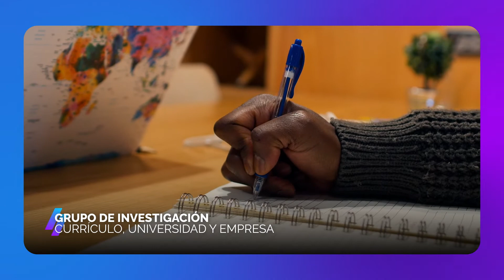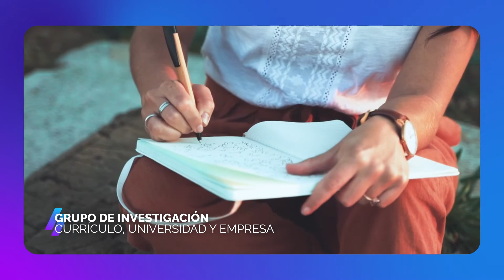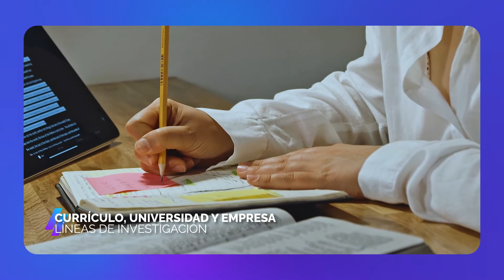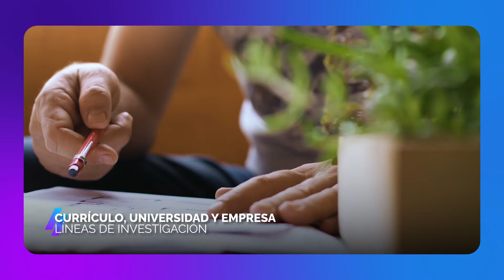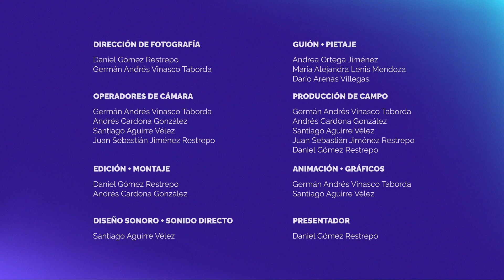¿Por qué y para qué investigamos en la academia? I Profesor Helmer Quintero Vergara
🔵🟣 C-TALKS

Investigación en la academia junto con el docente Helmer Quintero Vergara, Líder del Grupo de Investigación, Currículo, Universidad y Empresa del Departamento de Estudios Educativos de la Facultad de Artes y Humanidades de la Universidad de Caldas.

¡C-Talks, compartimos conocimiento!

🔵🟣 Centro de Investigación CTRANSMEDIA
Una iniciativa de la Facultad de Artes y Humanidades de la Universidad de Caldas